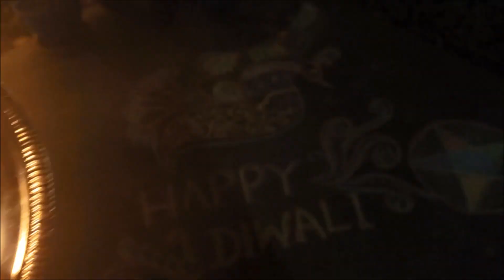Diwali Celebration in USA 2019 | Diwali Vlog | Annakut celebrations at Swaminarayan Temple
Diwali Celebration in USA 2019 | Diwali Vlog | Annakut celebrations at Swaminarayan Temple, Charlotte | How We Celebrated Diwali | ଆମେରିକାରେ ଦୀପାବଳି କେମିତି ପାଳିଲୁ | Mytwolittlesunshines